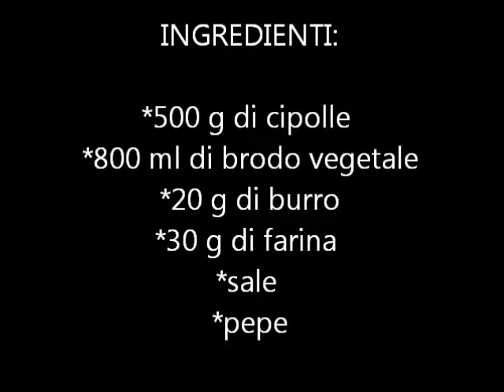Zuppa Tradizionale di cipolle.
Si tratta di una zuppa quasi esclusivamente a base di cipolle, in grado di conquistare anche chi non la ama. Inoltre è una ricetta molto dietetica, visto che le cipolle hanno pochissime calorie. Quel po’ di burro poi da’ un sapore che provoca quasi dipendenza.
Vi consiglio assolutamente di provarla in una di queste fredde sere, vi rinfrancherà il morale !